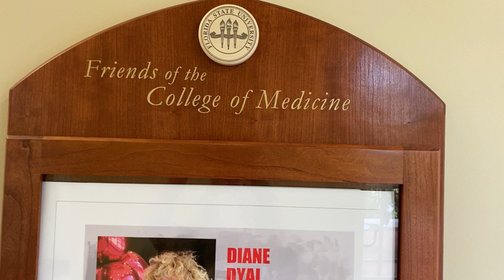Hanging with the Locals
This is my exhibit at Florida State University College of Medicine in Tallahassee entitled "Hanging with the Locals." I have filmed a fan commenting on the various paintings in this show in place August and September 2022. The exhibit includes local Tallahassee landmarks I enjoy and have frequented.